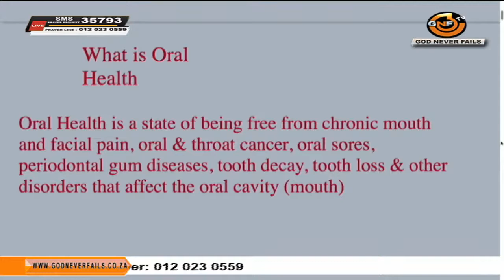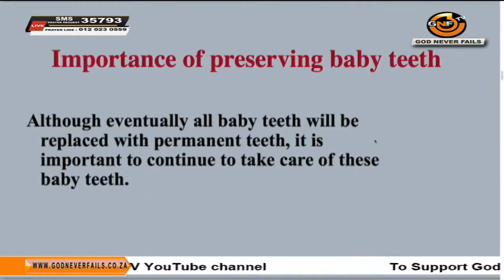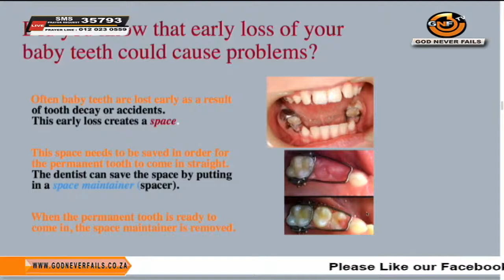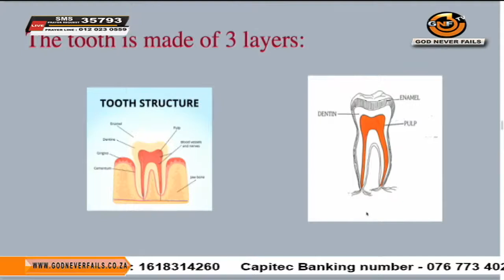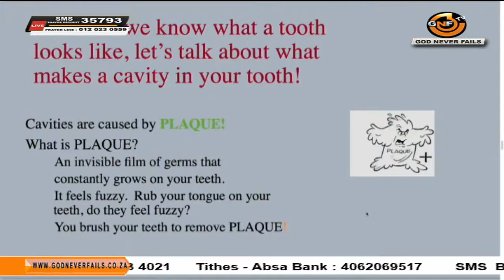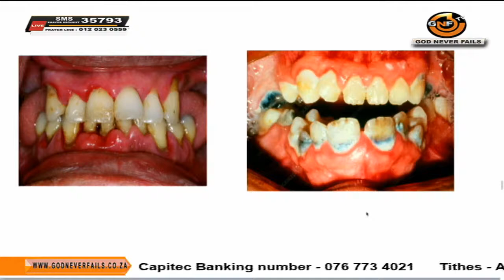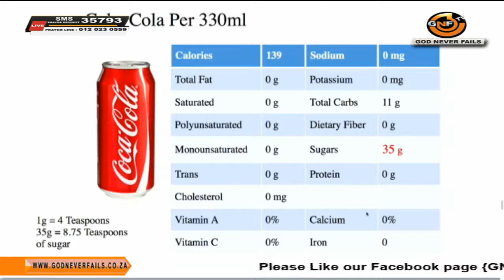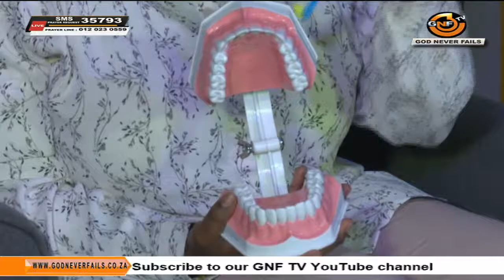Holistic Healthy Living with Zinhle Mazibuko